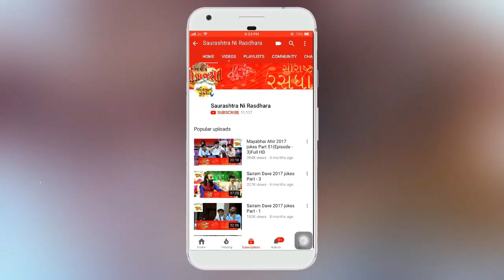Dr. Mahadev Prasad Mehta | Shrimad Bhagwat Katha | Part- 21